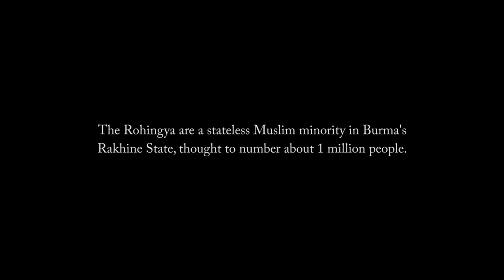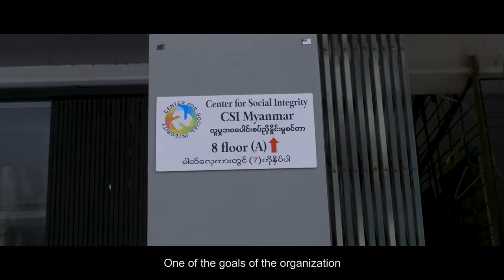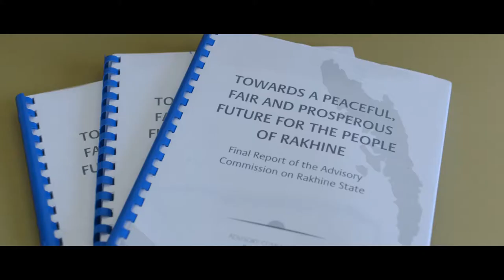Leadership in Action: Aung Kyaw Moe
Liberty and Leadership Forum participant Aung Kyaw Moe from Burma (Myanmar) looks at the Rohingya crisis in Burma -- and wants to bring hope to those people.